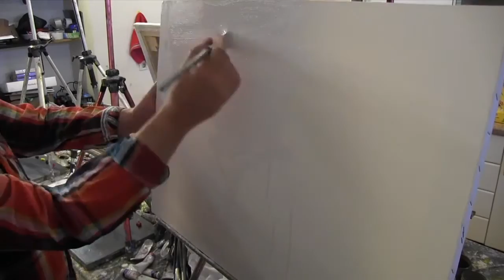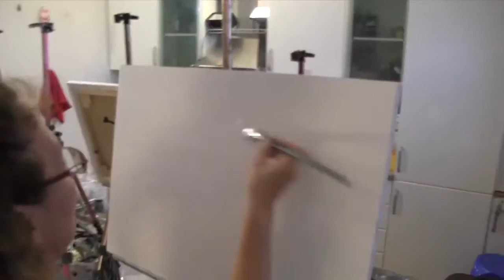Художник Игорь Сахаров, уроки рисования и курсы живописи для начинающих в Москве